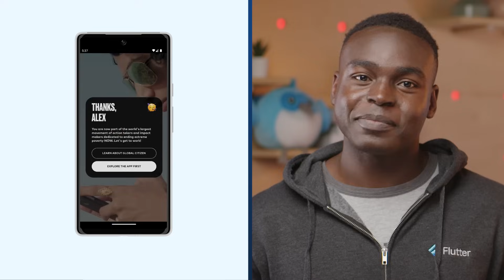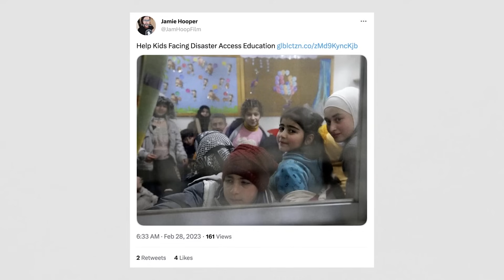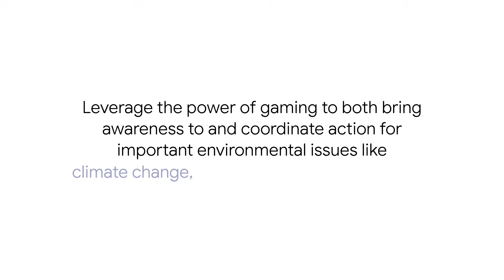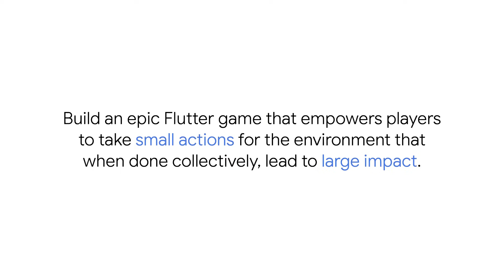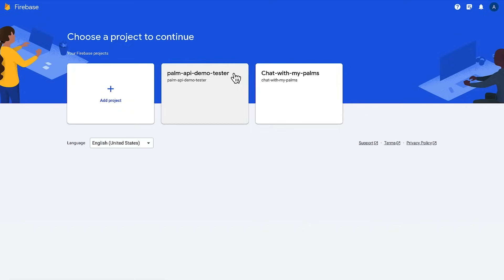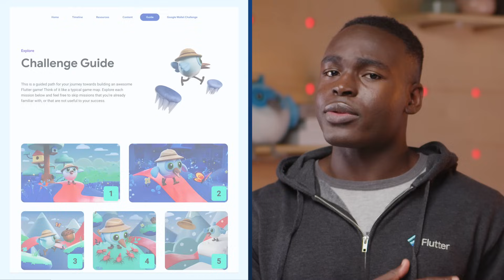Announcing the GlobalGamersChallenge!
Inspired by the mission of the United Nations-facilitated Playing for the Planet Alliance, which Google joined in 2023, international advocacy organization Global Citizen and Flutter, Google’s open source framework for building multi-platform applications are partnering to host the Global Gamers Challenge. The Global Gamers Challenge is an 8-week contest where participants will team up to design, build, and publish sustainable games.

Winners will receive a trip to NYC in September 2024 to meet the Flutter team for a day of workshops and mentorship followed by the opportunity to celebrate their achievements with up to 60,000 other Global Citizens at Global Citizen Festival 2024.

Speaker: Kelvin Boateng, Morgan Wynne
Products Mentioned: Flutter
Event: Not Applicable